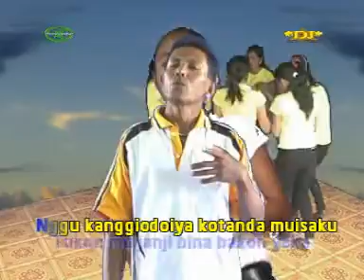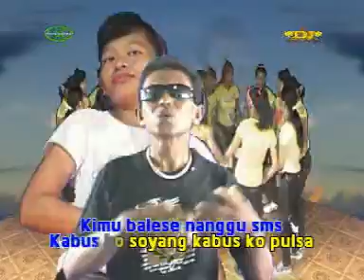NGGU BA SMS (VOC : RIAN SULEMAN) - LAGU DAERAH BABASAL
NGGU BA SMS (VOC : RIAN SULEMAN) KARYA : RIAN SULEMAN

Lagu Kab. Banggai
Lagu Kab. Banggai Laut
Lagu Kab. Banggai Kepulauan
Lagu Daerah
Lagu Dero
Nonstop
Luwuk
Salakan
Banggai
Balantak
Saluan
Babasal
Bangkep
Balut